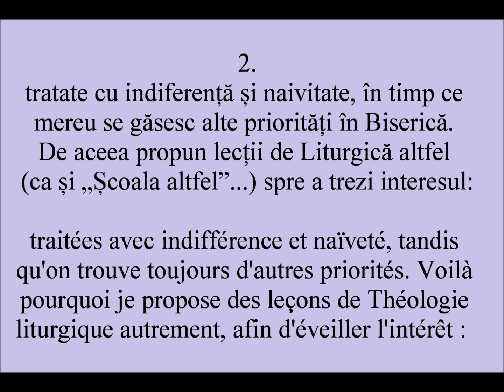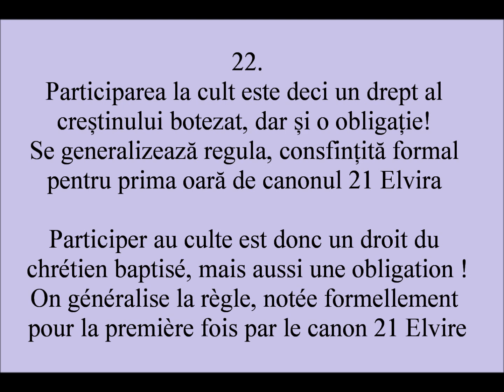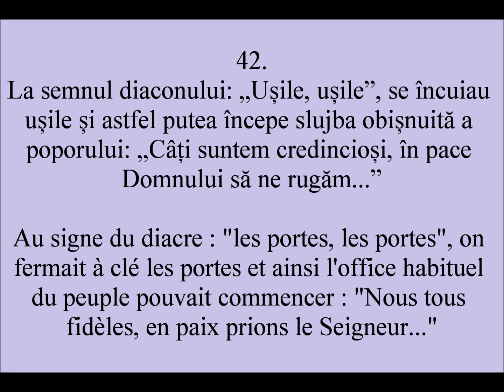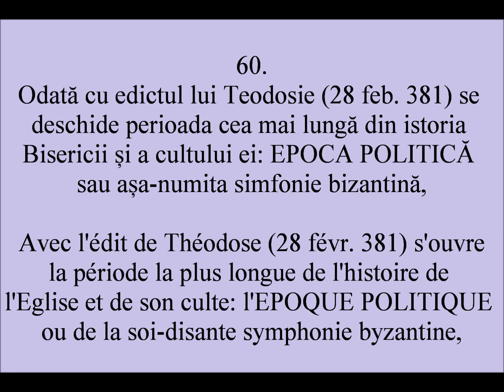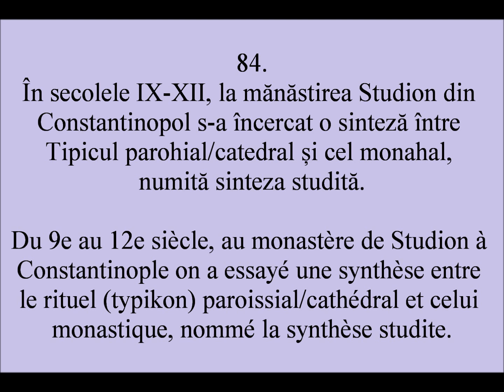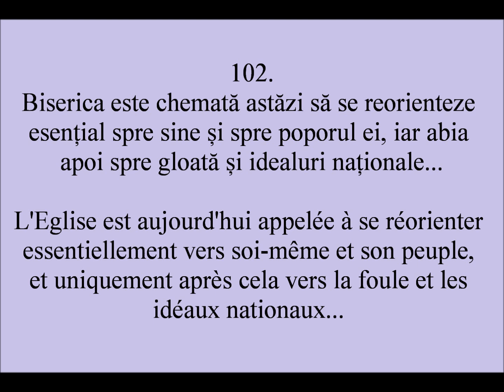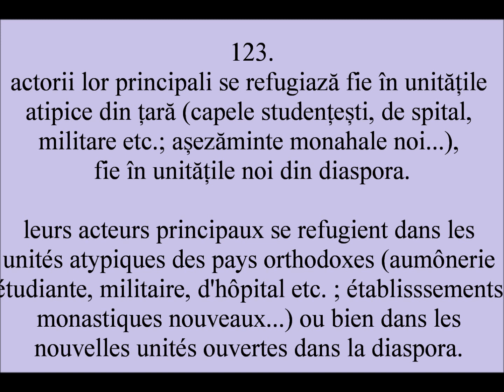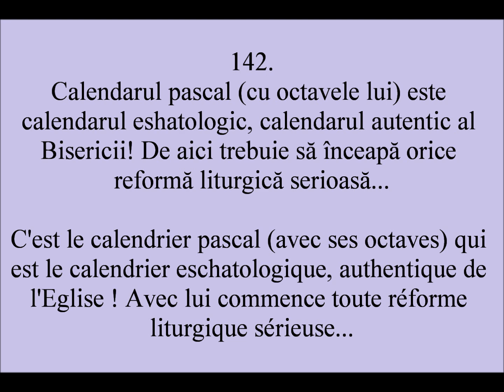LITURGICA ALTFEL - La Théologie liturgique autrement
Să descoperim evoluția cultului creștin/ortodox: epoca de grație, martirică, de aur, politică... Să înțelegem confuzia actuală și să ne ferim de cele două extreme: fanatismul tipicar (catolicizant) și inovația subiectivă (protestantă/sectară). Să găsim împreună soluțile de adaptare a cultului la epoca actuală!

Invitation à découvrir l'évolution du culte chrétien/orthodoxe : l'époque de grâce, martyrique, d'or, politique... ; à comprendre la confusion actuelle et à éviter les deux extrêmes : le fanatisme ritualiste (catholicisant) et l'innovation subjective (protestante/sectaire) ; à trouver ensemble les solutions d'adapter le culte à l'époque actuelle !

Tipic - Rânduială - Liturghie - Ohlurghie - Cult - Pastorație părinți și copii
Typikon - Ordo - Liturgie - Ochlurgie - Culte - Pastorale parents et enfants